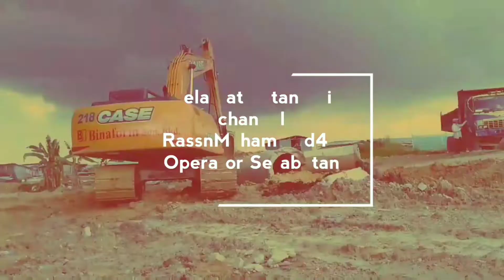Backhoe loader Case K Gantung tiang listrik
Assalamualaikum warahmatullahi wabarokatuh teman2 operator dimanapun anda berada.

Macam mana kabar korang😁. Semoga selalu di berikan kesehatan.
Di kesempatan kali ini saya berbagi video Backhoe loader Case super K lagi gantung tiang listrik bosku..

Ok bosku selamat menonton.